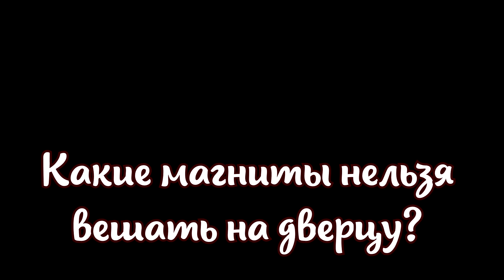Им не место на холодильнике какие магниты нельзя вешать на дверцу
Обычный магнитик может угробить холодильник или принести беду.